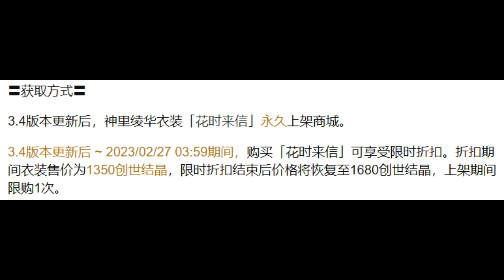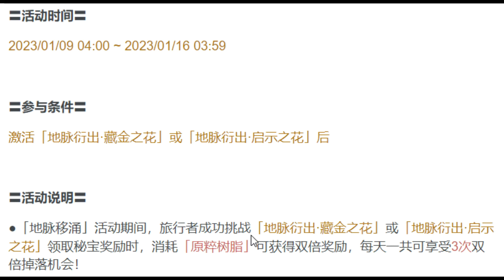【原神】绫华丽莎新衣装免费获取方法和价格官宣！买衣装能拿近1.4万原石！实机展示！【自由大野猪】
绫华丽莎新衣装免费获取方法和价格官宣！
【原神】绫华丽莎新衣装免费获取方法和价格官宣！买衣装能拿近1.4万原石！实机展示！【自由大野猪】 请注意，本视频完全符合YouTube社区准则，没有任何违规行为。